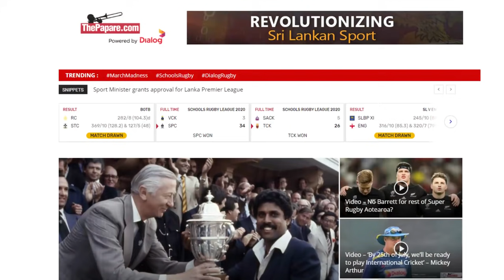ක්‍රීඩක කොන්ත්‍රාත්තුව ගැන කුසල් පෙරේරා කියන කතාව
ශ්‍රී ලංකාව සහ බංග්ලාදේශය අතර පැවැත්වෙන එක්දින තරග තුනකින් සමන්විත ක්‍රිකට් තරගය හෙට (23) ඩකා හිදී ආරම්භ වෙනවා. මේ එම තරගයට පෙර අද (22) අන්තර්ජාලය හරහා පැවති මාධ්‍ය හමුවේ දී ශ්‍රී ලංකා නව එක්දින නායක කුසල් පෙරේරා ශ්‍රී ලංකා ක්‍රිකට් ක්‍රීඩකයින්ගේ ක්‍රීඩක කොන්ත්‍රාත්තු ගැන දැක්වූ අදහස්.